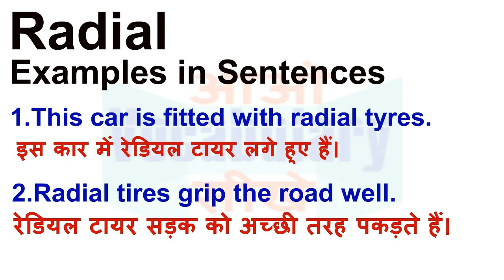Radial Meaning in Hindi | Radial Definition | Radial Ka Matlab Kya Hota Hai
Radial का हिन्दी मतलब
Radial का हिन्दी अर्थ, Radial की परिभाषा, Radial का अनुवाद और अर्थ,
Radial का अर्थ हिन्दी में, Radial का इंगलिश अर्थ, Radial का उच्चारण और उदाहरण वाक्य। Radial का हिन्दी मीनिंग, Radial का हिन्दी अर्थ, Radial का हिन्दी अनुवाद